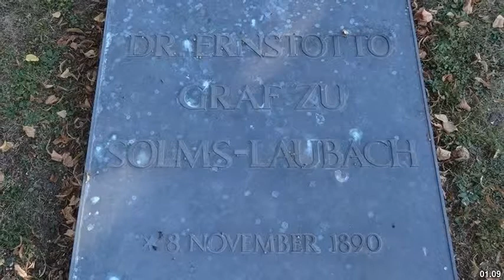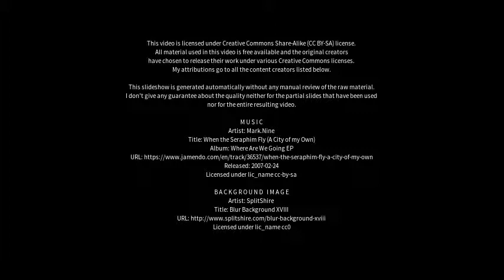Best places to visit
Best places to visit - Laubach (Germany) Best places to visit - Slideshows from all over the world - City trips, nature pictures, etc.